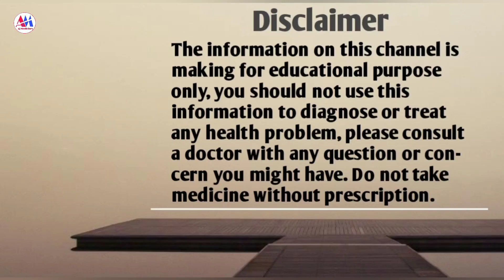New Livfit tablets use dose benefits and Side effects full review in hindi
इस चैनल पर आपको दवाईयों की सारी जानकारी हिन्दी भाषा में मिलती है